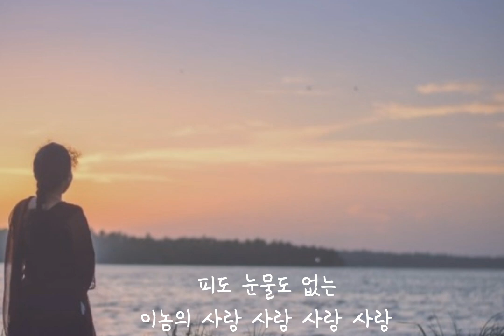김태욱 - 김태욱의 마음에는 그대가 살고 있나봐 (가사)